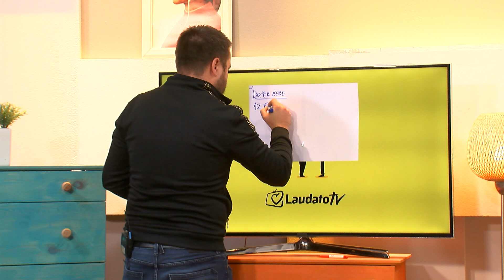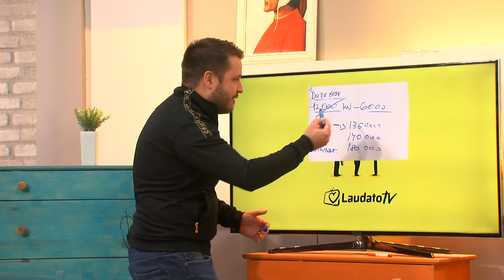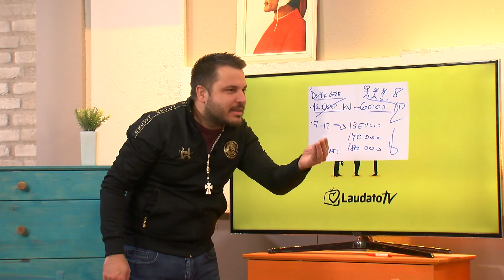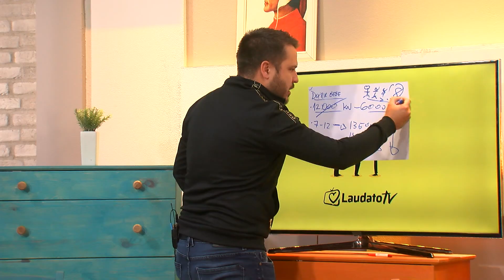• Jedno dijete = milijun kuna! ▸ Katolici & broj djece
🗣 🎙 CHANGE MY MIND: Jedno dijete do svoje 26. godine potroši milijun kuna 💰